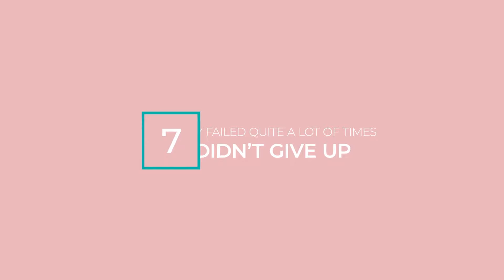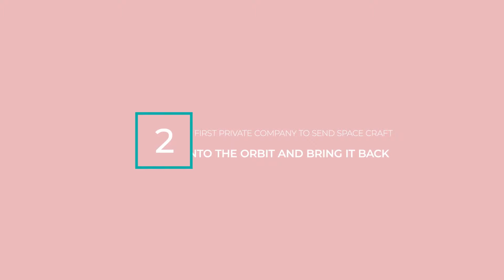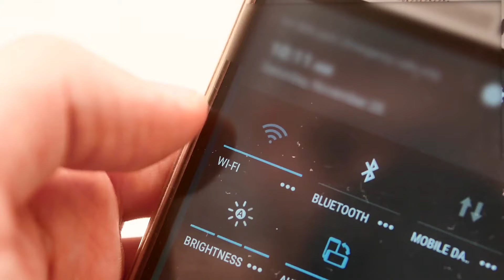Most Amazing Top 10 Facts about SpaceX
Top 10 Facts about SpaceX You Might Not Know!

SpaceX, the pathway to our future to Mars, the builder of the fastest internet, a private space company owned by the richest and one of the most innovative men on earth, Elon Musk.

SpaceX has achieved great success with their dragon crew mission, splashing down 2 NASA astronauts; Doug Hurley and Bob Behnken, who were the first crew on the demo flight, SpaceX Demo-2. They returned back home after 62 days in space on August 2, 2020. I will try to cover this part in the future video.

"According to Science" is one of the Professional Leading YouTube Channels to Reveal the Facts & Figure of Logics in terms of Scientific Observations.